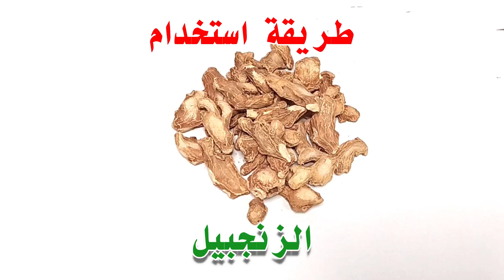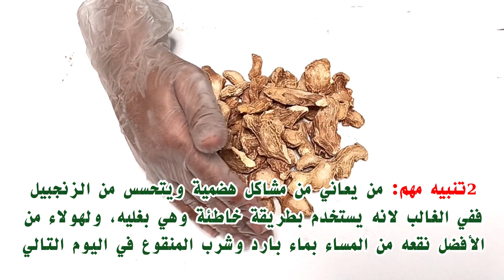صدمة! أغلبنا يستخدم الزنجبيل بطريقة خاطئة! شاهد الطريقة الصحيحة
طريقة استخدام الزنجبيل الطريقة العلمية الصحيحة لتحضير واستخدام الزنجبيل مع الدكتور سليم طلال مؤسس موقع العلاج وعميد مركز العلاج الأكاديمي التطبيقي.